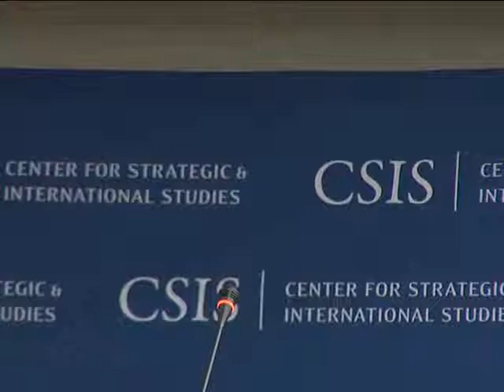U S Strategic Interests in the High North Keynote by Deputy Secretary of State James Steinberg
Deputy Secretary of State James Steinberg delivered the lunch keynote address and discussed the ways in which international cooperation on Arctic issues can serve as a model for cooperation in other policy areas.